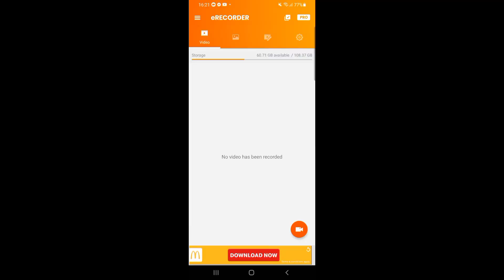DISCO REMIX BINIBINING MARIKIT 2021||NO COPYRIGHT MUSIC ||FREE TO USE IN LIVE STREAM MUSIC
AN OFW AND BRITISH LONG-DISTANCE RELATIONSHIP

FRÈE TO USE IN LIVE STREAM MUSIC NO COPYRIGHT MUSIC